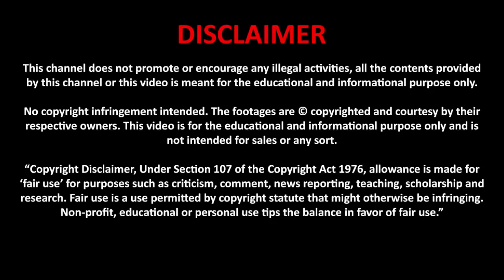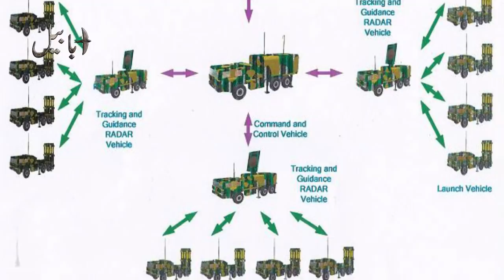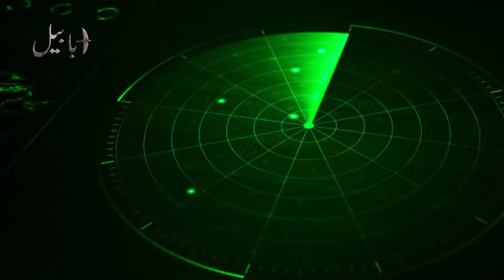Here is detail of SAMS used by Pakistan | Air Defense system of Pakistan | by Ababeel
this video about air defence system of pakistan.